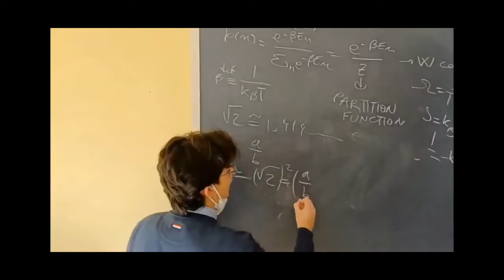COSA È UN NUMERO ??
Ehi tu! Ciao! Sono Gabriele Dimaggio e questo è il mio convivio!
Potete acquistare i libri citati nel video seguendo i link amazon qui sotto:
1.I principi della matematica di Russell
2.Menone di Platone
3.Organon di Aristotele
Un libro che, come sa chi mi segue, consiglio sempre è
Godel Escher Bach di Hofstadter
Ecco a te tutte le diramazioni del mio canale!
INTRODUZIONE 0:00-05:07
LE DEFINIZIONI 05:07-14:26
COSA È UN NUMERO 14:26-24:41